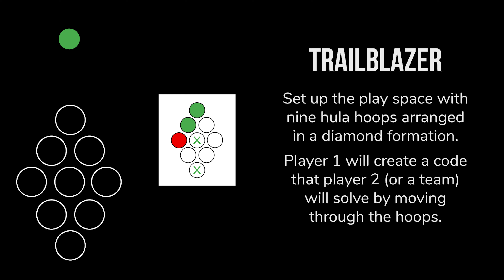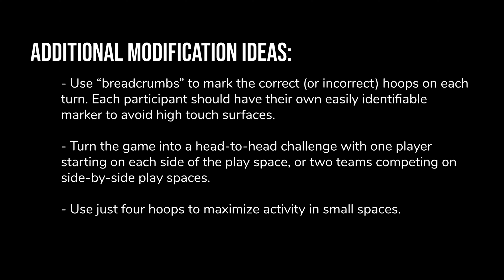COVID-Friendly Phys Ed Game: Trailblazer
Power up your practice with COVID friendly activity modifications! Be sure to adhere to your own local or jurisdictional policies when playing these games, such as using masks, physical distancing, and sanitizing equipment. This game can be played outdoors or in.
Find the original version of Trailblazer in our Games and Activities for Self Regulation resource

While Ever Active Schools has tried to develop tools and activities that can be used by most individuals, there are always risks involved with any physical activity, and the risk of injury is always present and cannot be entirely eliminated. If at any time while using our interactive products or while participating in our learning opportunities, you feel discomfort or strain, stop immediately and get medical attention if necessary. If you are under 18 years of age, please use our activity tools and classes only with the supervision of an adult.

You should consult a medical doctor before starting any activity program. It is your responsibility to notify your teacher or supervisor or parent, if under the age of 18, of any health concerns before using our products or participating in our online classes. It is the responsibility of parents, teachers, or program leaders to supervise the activities of anyone under the age of 18.

By purchasing or downloading our products or by participating in our learning opportunities, you agree that you have read and understood everything written herein and that you alone are responsible for any injury that may result from use of our products or learning opportunities in any way.

Ever Active Schools, its employees, volunteers, directors, contractors and facilitators (“Ever Active”) are not liable for any injury, or damages, to person or property, resulting from the download, use, reliance on or participation in, its products or participating in any learning opportunities. You assume all responsibility and risk for the use of the resources available on or through this web page or our YouTube channel. There is no warranty created by Ever Active Schools through its advice or information provided on any media platform or through download of product. Reliance on such advice, information, product or the content of this web page or the Ever Active Schools YouTube channel, is solely at your own risk, including without limitation any safety guidelines, resources or precautions related to the use of any Ever Active Schools products. Ever Active Schools disclaims any liability for injury, death or damages resulting from the use of products or participation in learning opportunities.